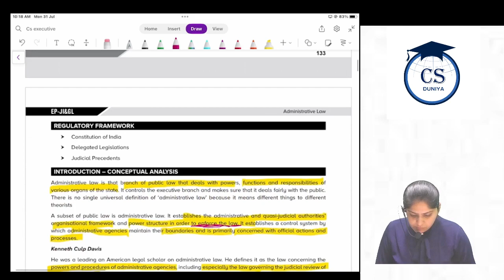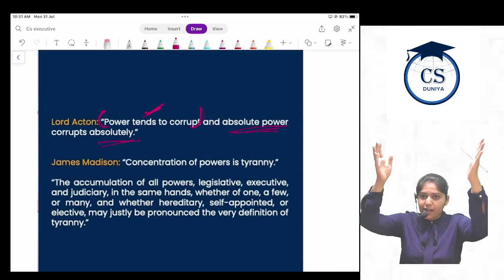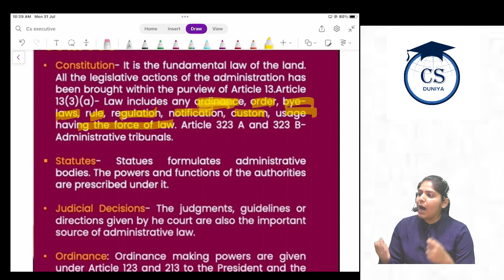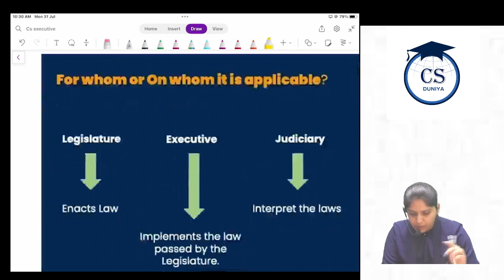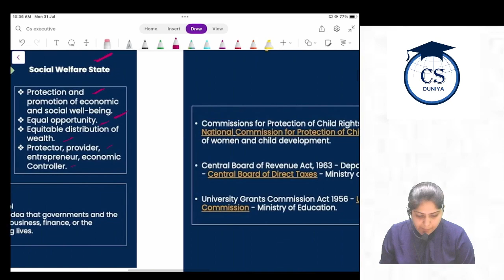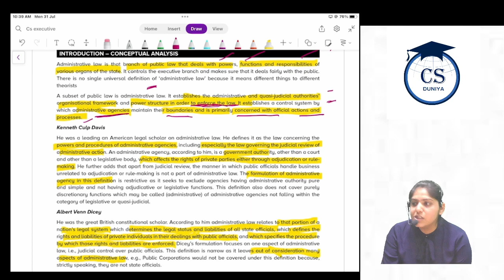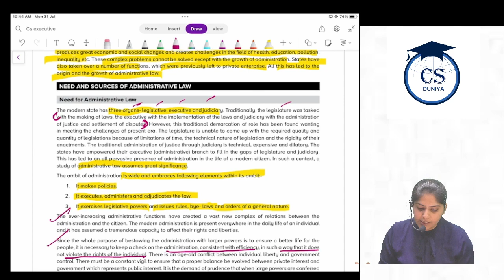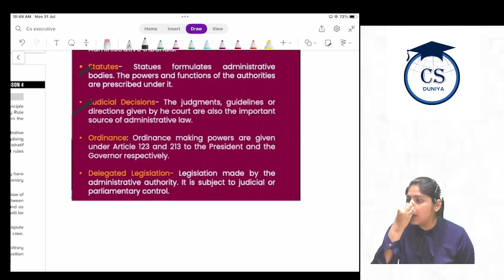CS Executive | JIGL |Administrative laws|Chapter 4(Class 1)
Classes are Uploaded in this channel / CS Duniya